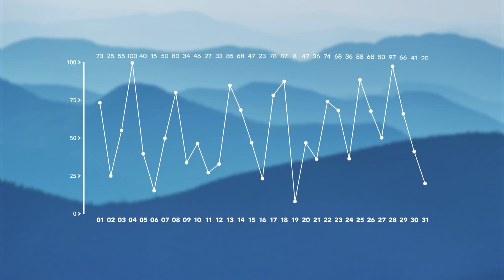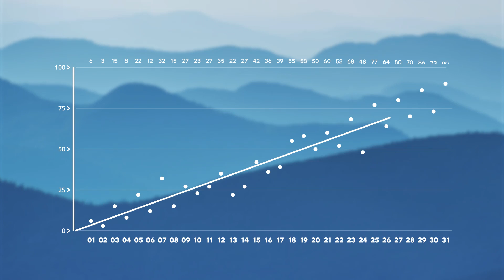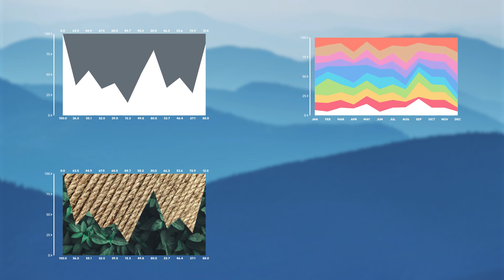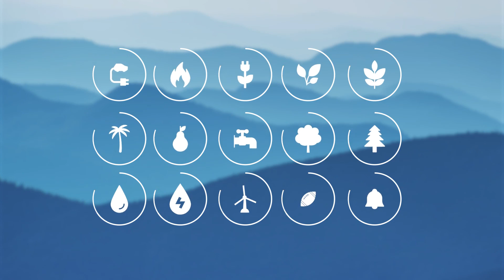38 Line & Area Charts | Infographics Pack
The project contains 27 Line Charts & 11 Area Charts plus 150+ icons that can be used in an efficient way to create quick and high-quality infographics.
You can control values inside After Effects or with CSV-files (you can edit values fast with Excel or even Notepad).